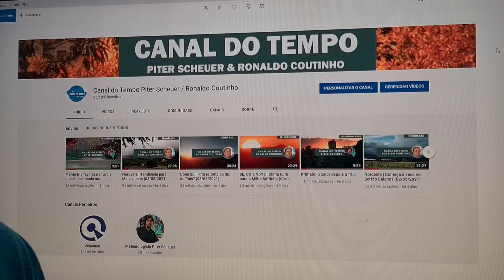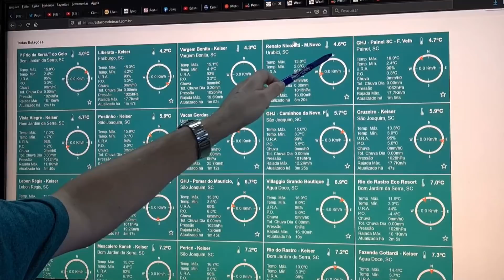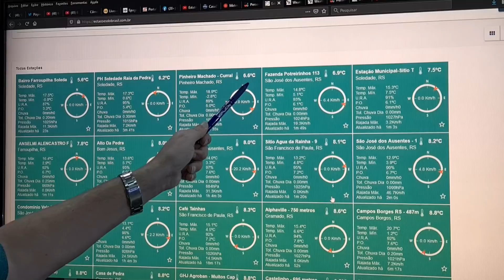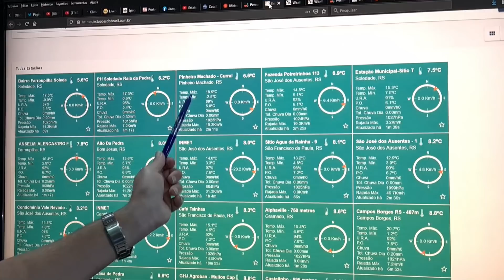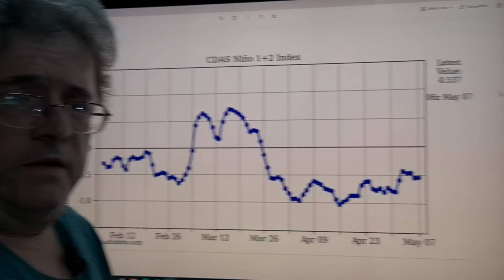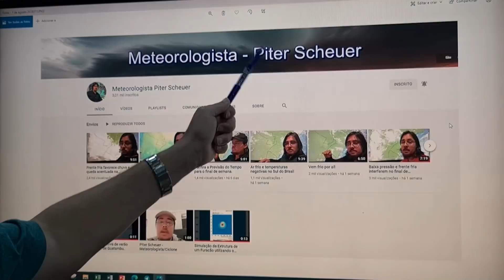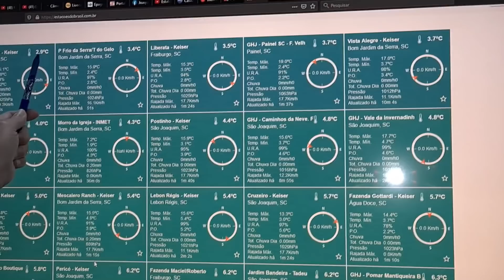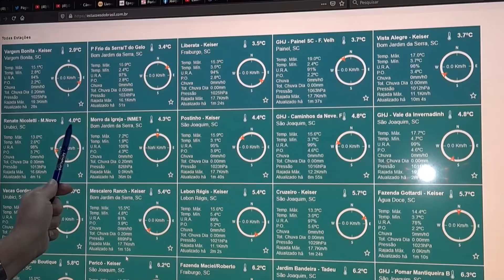Cone Sul | Tendências para Maio e Junho (07/05/2021)